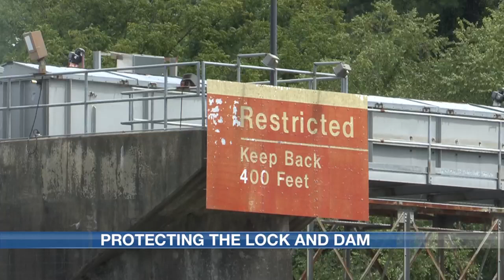Representatives approve language to keep current Augusta lock and dam